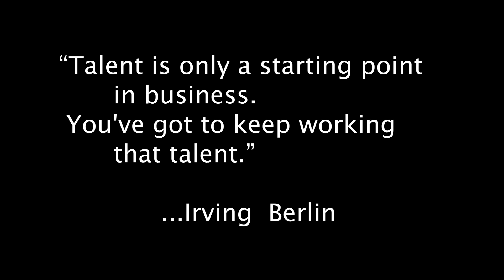Megan Thomas Actress Singer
Show#917 Megan Thomas